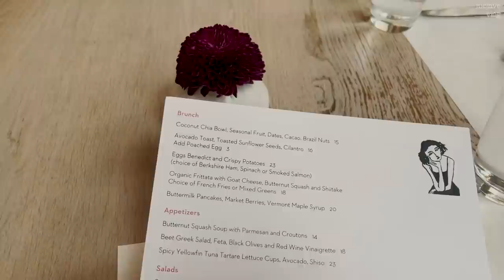New York vlog 🗽뉴욕 브이로그 | 비오는 뉴욕 드라이브 | 애플파이 만들기 | JoJo브런치 | 랄프커피 | 천천히 보낸 주말 [Eng sub]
이번주엔 난생처음 애플 파이도 만들어보고 비오는 주말 브런치도 먹으면서 천천히 가을을 만끽해봤어요!
영상 재미있게 봐주셨으면 좋겠습니다. 그럼 저는 다음 브이로그로 찾아올게요!🙏🏻

🖤 ITEMS
**흰색 반지: Chanel
**네일 폴리쉬: J.Hannah

🧥OUTFITS (단순선물은 **로 표시하였습니다)
Top - 360 Cashmere
Earrings- Lemaire
Bag - Koimooi**
Sneakers - Adidas Temperrun
Trench - Gucci (Vintage)
T-Shirts - Zara
Pants - Simonett
Earrings - Coldframe
Bag - Chanel(Vintage)
Sneakers - Isabel Marant